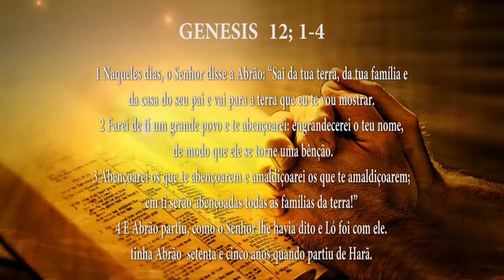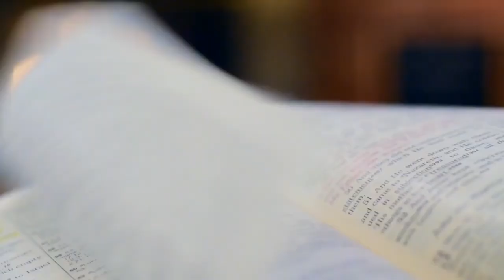PG PALAVRA DE DEUS MEDITADA (26/06/2023)